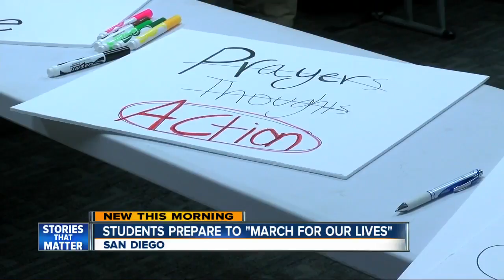Students prepare to "March for Our Lives"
The nation-wide "March for Our Lives" is Saturday, and teens in San Diego have been hard at work getting ready, to make sure their message is heard